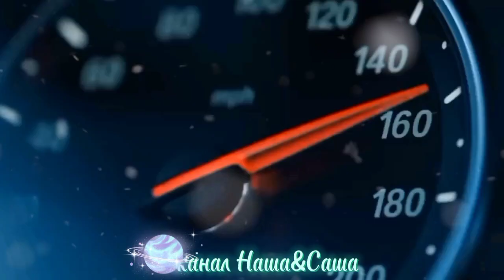ЛУЧШАЯ ПЕСНЯ ЭТОЙ ОСЕНИ! ПРОНИКНЕТ ДО САМОГО СЕРДЦА! ДМИТРИЙ КОЛДУН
ПОСЛУШАЙТЕ И ОБЯЗАТЕЛЬНО ПОЛЮБИТЕ ЭТОТ ТРЕК!
ШИКАРНАЯ КОМПОЗИЦИЯ!
СЛОВА В ПЕСНЕ ДО ДУШИ!